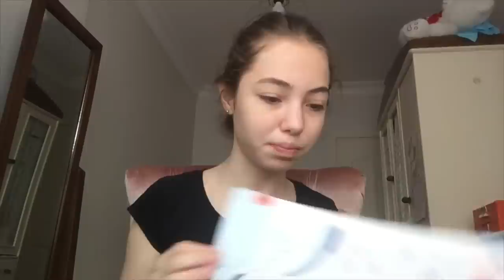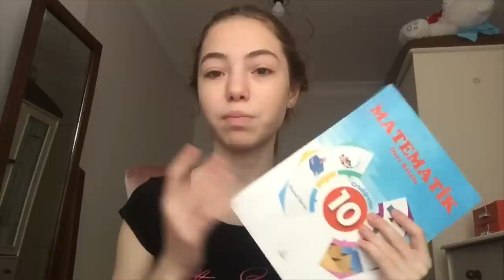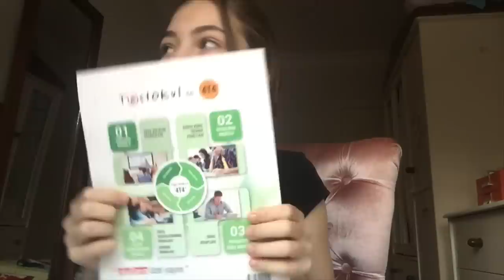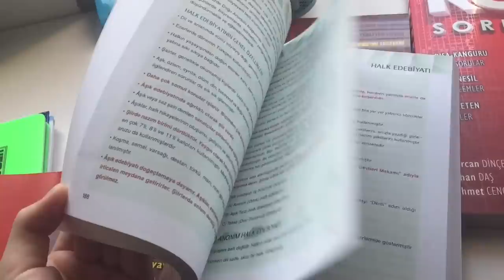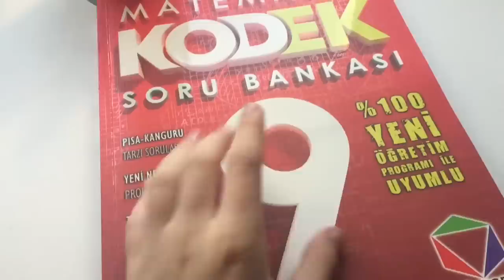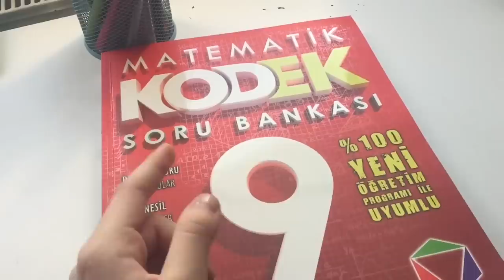SONUNDA!| EVDE GEÇEN 2 GÜN| DERS+VLOG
Musical.ly : silatombul

Önerdiğim kitapların yayınevi ; @kosegenyayin